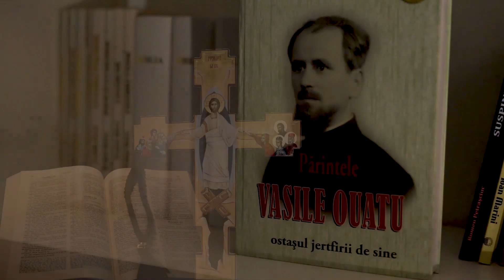Fii binecuvântat, IIsuse | Oastea Domnului | București - 13.11.2022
Această cântare face parte din tezaurul de cântări și poezii al Asociației misionare ”Oastea Domnului” din cadrul Bisericii Ortodoxe Române.